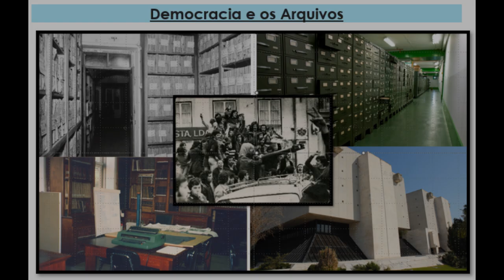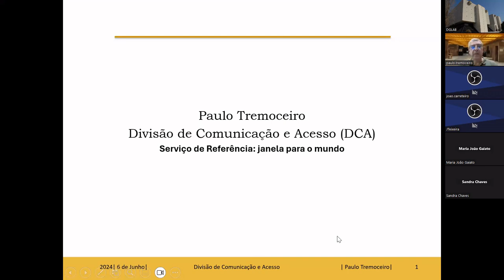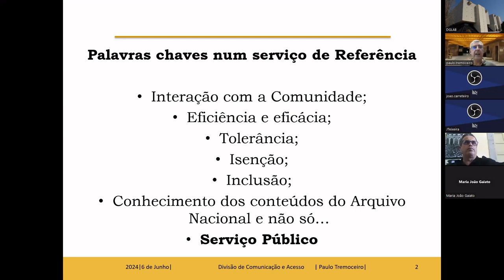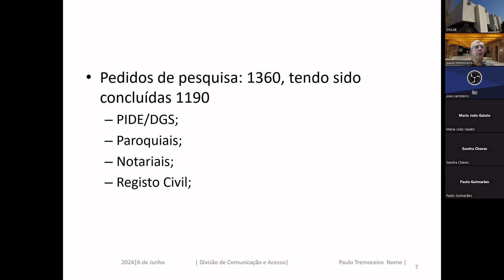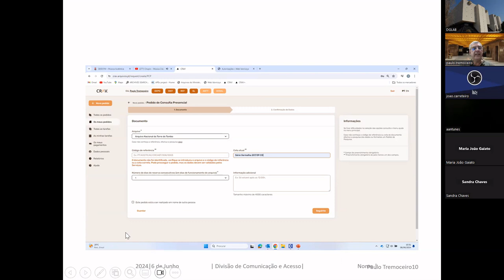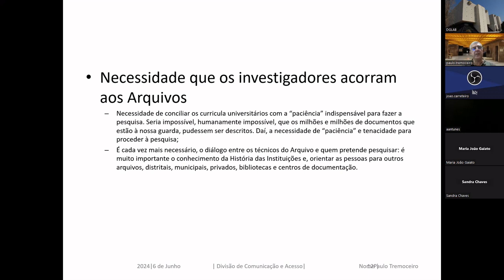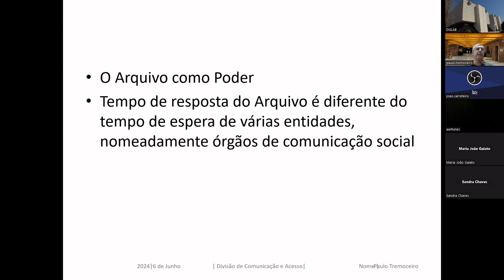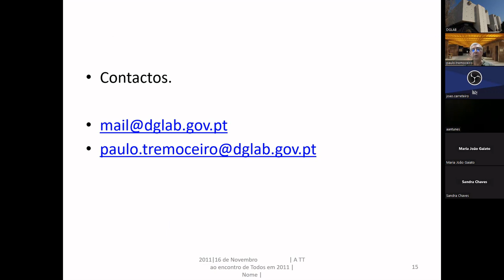Serviço de Referência: uma janela para o mundo - Paulo Tremoceiro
Vídeo da conversa após apresentações de Anabela Ribeiro e Cristiane Casaca, na plataforma Zoom, feita por ocasião da celebração da Semana Internacional dos Arquivos em 2024. Este evento foi organizado pela  Direção-Geral do Livro, dos Arquivos e das Bibliotecas / Arquivo Nacional Torre do Tombo e decorreu entre 3 e 6 de junho de 2024.